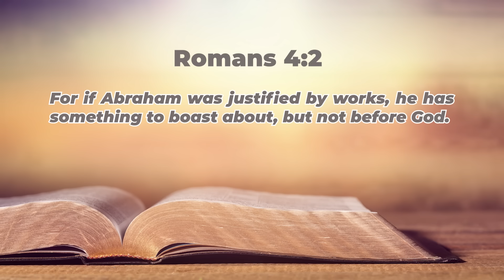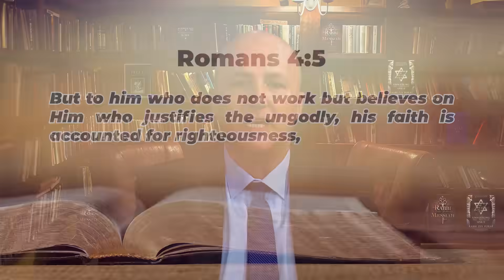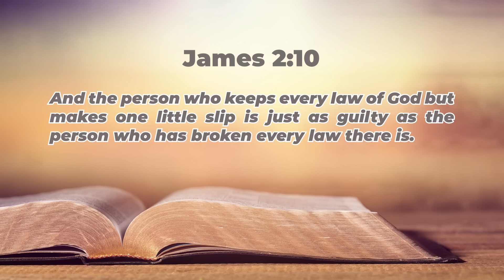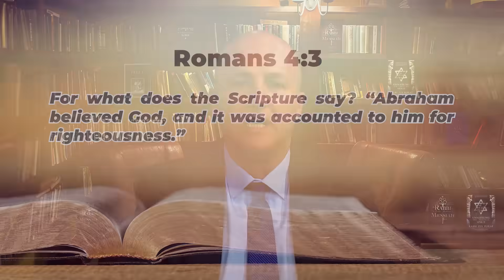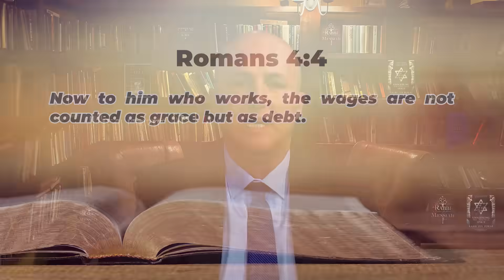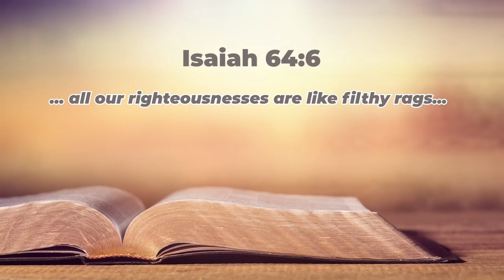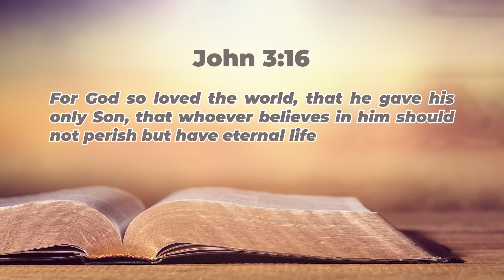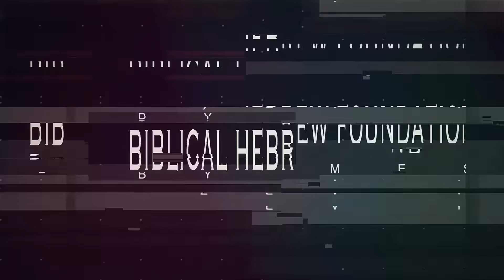Unlocking The Power Of Righteousness - Messianic Rabbi Zev Porat Preaches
*Join Messianic Rabbi Zev Porat on 5-15th 2023 Israel Tour!
*Messianic Rabbi Zev Porat New Book, UNMASKING THE CHALDEAN SPIRIT